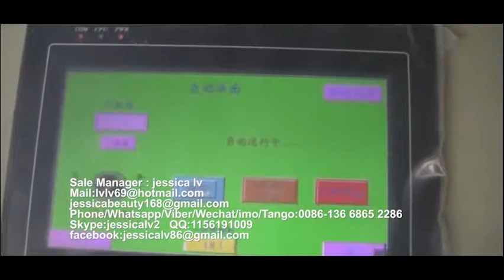eps lunch box forming machine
eps lunch box equipment
Sale Manager : jessica lv
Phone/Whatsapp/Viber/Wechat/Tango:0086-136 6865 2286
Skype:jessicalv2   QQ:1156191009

1. foam sheet extrusion line: make PS foam sheet from raw material. The raw material is general polystyrene granule.
eps machine,
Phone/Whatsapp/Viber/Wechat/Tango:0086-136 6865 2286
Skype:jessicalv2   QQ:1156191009